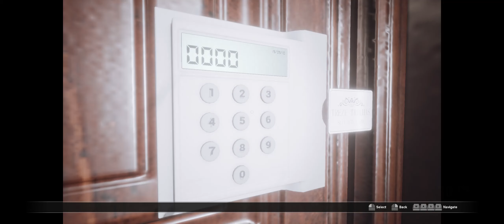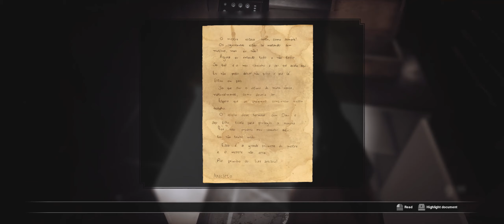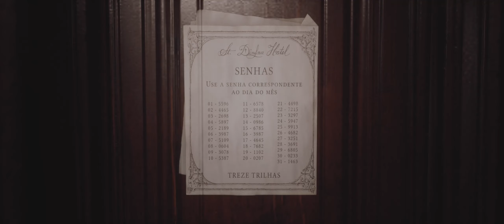Fobia - St. Dinfna Hotel - Playthrough Part 4 (FPS survival horror)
Treze Trilhas is home to the St. Dinfna Hotel, a decadent site that is the subject of numerous rumors including mysterious disappearances and paranormal activity. Hoping to break the story, amateur journalist Roberto Leite Lopes travels to Santa Catarina following a tip from his friend Stephanie.

His investigative skills will be needed not only to uncover the truth but to survive when reality is turned upside down with his discovery of a camera that reveals different timelines, a fanatical cult, human experiments, and apparitions roaming the halls. Solve puzzles and scavenge for anything to stop their hunt as the past, present and future collide.

SYSTEM REQUIREMENTS
MINIMUM:
OS: WINDOWS® 7, 8, 8.1, 10, 11 (64-BIT Required)
Processor: Core i3 9100 or Ryzen 3 2300X
Memory: 4 GB RAM
Graphics: NVIDIA GeForce GTX 960 4GB or Radeon RX 6400 4GB
DirectX: Version 11
Storage: 10 GB available space
Additional Notes: With these requirements, it is recommended that the game is played on Low quality settings.